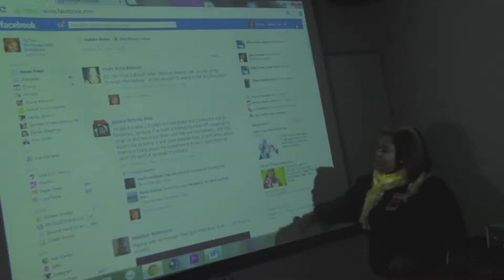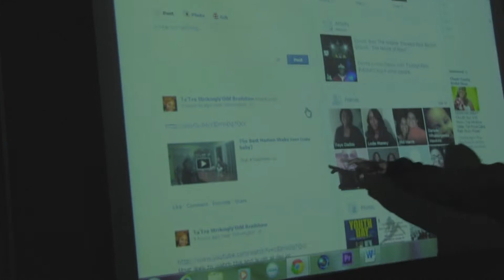ACT Workshop - Ezion Mt Carmel UMW 2013 @ Neighborhood House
This workshop was developed and facilitated by ACT. ACT is an initiative to bridge technology learning between Baby Boomers/Veterans and Gen X, Y.  I Survied The Internet and Let's Get Social. Presented by Travis L Smith Sr and Ta'Tra Bradshaw-Brown. This series of classes was hosted in conjunction with  Ezion Mt Carmel UMW, Neighborhood House, and ACT.